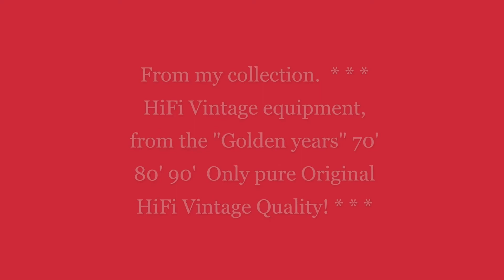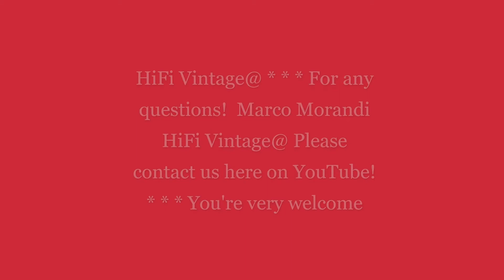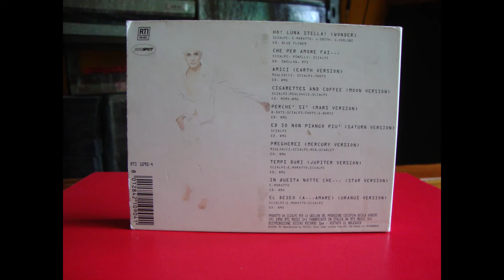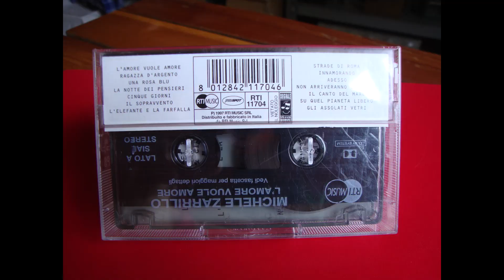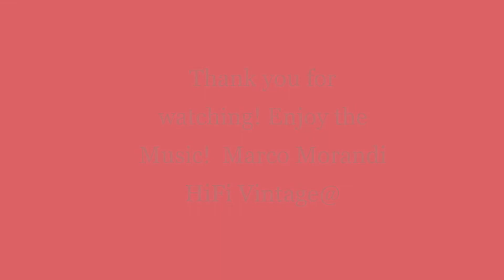THE COMPACT CASSETTE IS NOT DEAD!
“LA COMPACT CASSETTA NON E MORTA”
Questo scritto è dedicato a tutti coloro che pensano erroneamente che le compact cassette siano superate.
Vogliamo ribadirlo nuovamente! la compact cassetta non è morta. Figlia del più nobile nastro a bobina la musicassetta, così come da noi veniva chiamata, si difende bene per qualità audio e per calore del segnale. Il deterioramento poi è una leggenda. Sono possessore di nastri che hanno oltre 25 anni e suonano ancora benissimo. Dipende certo dal fatto di averli messi lontani dal sole. Anche i cd e i vinili non sono del resto immuni dagli sbalzi termici, quindi non vedo dove sia la differenza.
Alcuni parlano di smagnetizzazione e ciò è vero se non si è avuto cura di conservare i propri nastri in un luogo adatto ad evitare questo inconveniente. C'è poi chi li ha conservati vicino alla TV o a altre fonti che influiscono sulla smagnetizzazione.
Proprio ieri chi vi scrive ha ascoltato un vecchissimo nastro Normal TDK dei Led Zeppelin confrontandolo con un CD avente le stesse tracce. Il suono della cassetta era molto più corposo e più caldo e la voce di Robert Plant era di gran lunga più presente rispetto a quella del CD! Mi verrebbe quasi voglia di cestinare i cd della stessa band e tenermi soltanto la cassetta.
Fruscii ? leggenda anche questa. L'unico rumore di fondo era quello sordo proveniente dall'album in vinile : rumore che per l'appunto è stabilito dai tecnici nella realizzazione di ogni disco in vinile. Per il resto il suono era meravigliosamente chiaro e pulito. Forse alcuni lamenteranno quel tipico rumore provocato dalla puntina quando incontra la polvere che in molte registrazioni finisce anche su nastro. Un buon impianto filtra questo tipo di rumori e ne riduce la presenza. E comunque è più tollerabile questo “friccicchio” del suono freddo e senza anima di molti cd.
Buona Musica a tutti voi! HiFi Vintage@ Enjoy the Music!